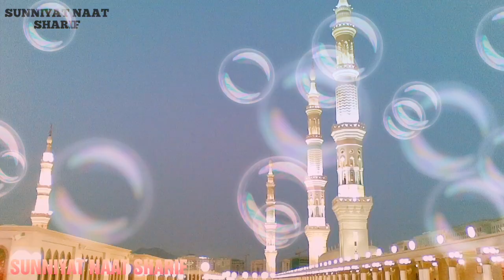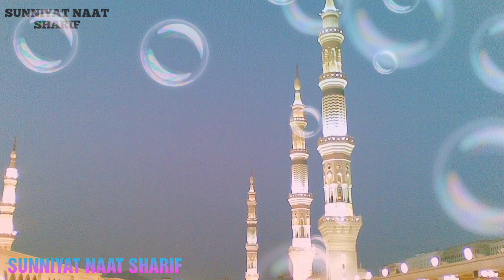ZINDAGI YE NAHI HAI KISI KE LIYE (ASAD IQBAL)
Zindagi ye nahi hai kisi ke liye by ASAD IQBAL
Kalaame Huzoor taajushariah